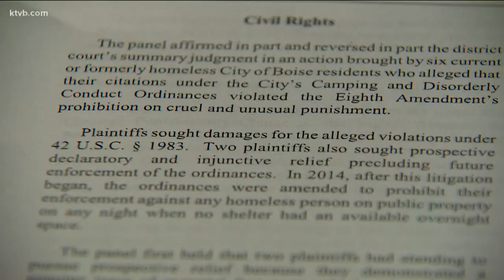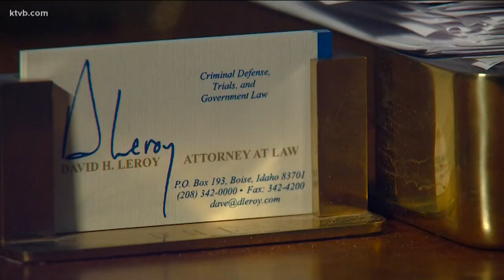City of Boise to appeal to the U.S. Supreme Court on anti-camping case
Should the nation's highest court decide to hear the case, the ruling could set a precedent for all cities facing homelessness crises.